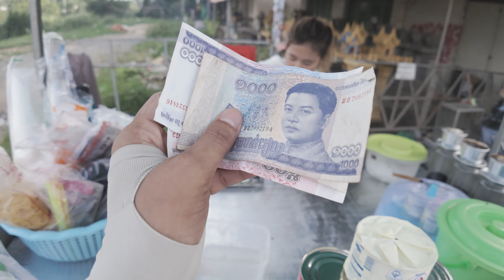Real City of Phnom Penh Life NOW!!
Hello Guys, Now we Explore the neighborhood life of Cambodia with a focus on the real city life of Phnom Penh. See how locals live, work, and interact in this vibrant city. Experience the daily routines, bustling streets, and unique culture of Phnom Penh.

The Neighborhood Life Of Cambodia | Real City of Phnom Penh Life NOW!!life neighborhood trip .

*Bitcoins : 17947KyjeNebDGJoR7nk8W91vkU29JpLsj  (Bitcoin Network)
*USDT : TSsULTFnNSQDSH2tzyoZo7SsnYuHL3TVpd  (TRC20)
*ETH : 0x884a8a59225eb3a9ef0079ecc08c106b4c52b40e (ERC20)